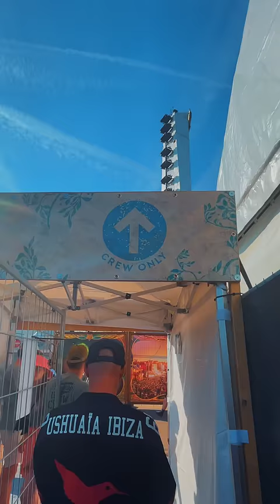Diego Miranda - Tomorrowland Belgium 2022